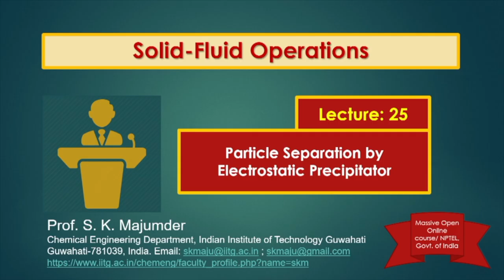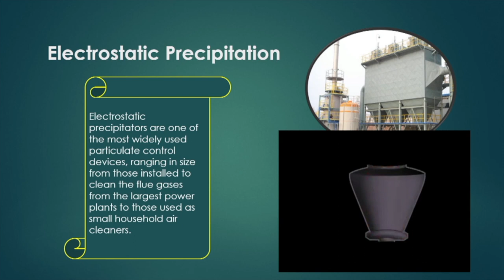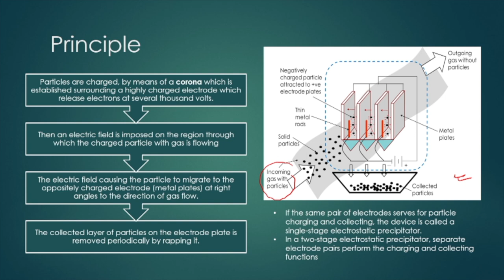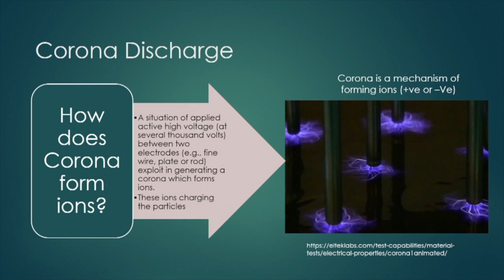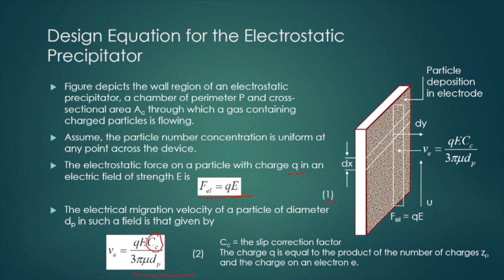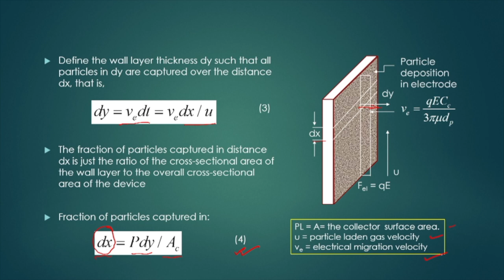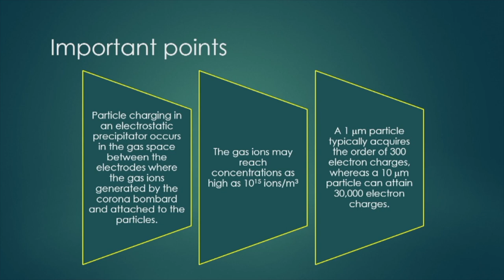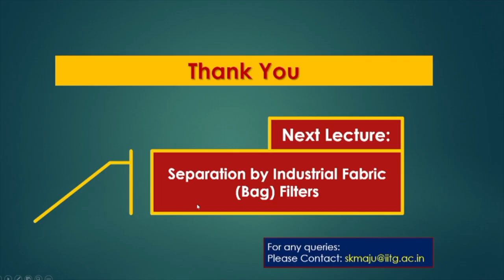Lec 25: Particle Separation by Electrostatic Precipitator